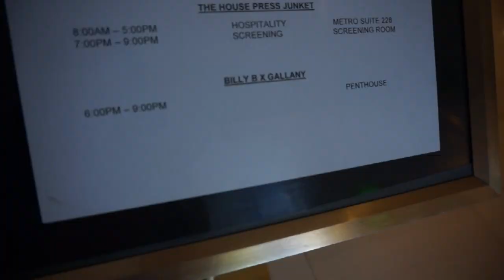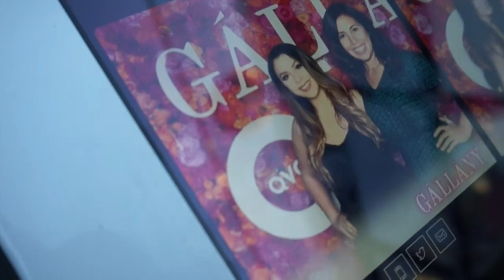Billy B x Gallany Release Party | Erika DeOcampo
Babes! I had the privilege of being a guest at the Gallany Cosmetics party for the release of their eyeshadow palette with celebrity makeup artist, Billy B. It was BEYOND glam. So many incredible details were made for this party! From prosecco shaved ice, to cotton candy walls.. I had such great time and got to meet some extremely talented people, such as Sophie from @trendmood on IG, Evita Polizzi and even Billy B himself! A very special thank you to Gallany for having us, and thanks to the sweetest pal a girl could ask for, AJ for joining me! I hope you enjoyed this little vlog I put together for you all and i will see you very soon XOXO

***This video is not sponsored. All of these are my honest opinions.